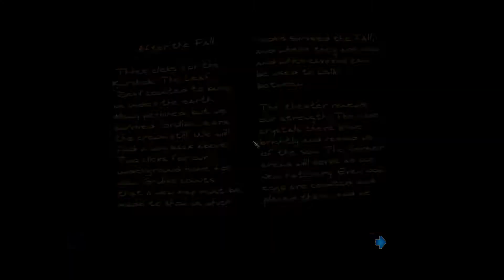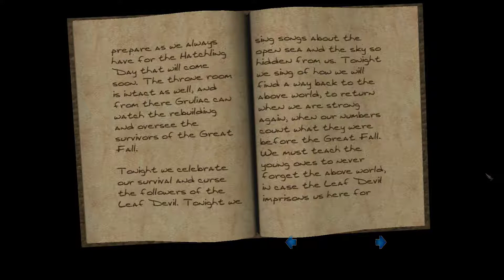This IS a fish city, and we have MANY tapestries. - Thief 3 #21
Livestreamed on June 10.

Ah, the ol' searching for lost treasure in order to complete expert mode. More loot! More Fishmen! More special loot! More TAPESTRY!

Another sequel! This one even uses a new engine and it looks nice. Garrett continues his thieving-without-murdering ways in The City. Will he encounter another sinister plot? I mean, probably. Using the Sneaky Upgrade!